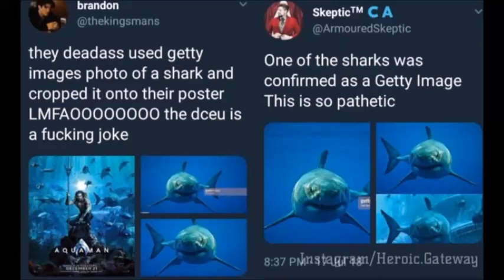Aquaman Sharks!!!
Aquaman poster is great... deal with it.